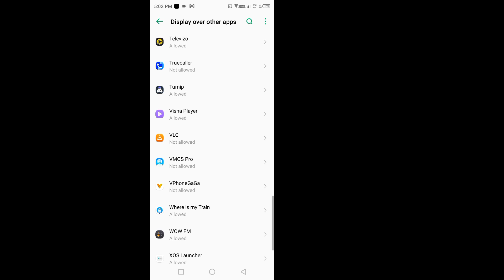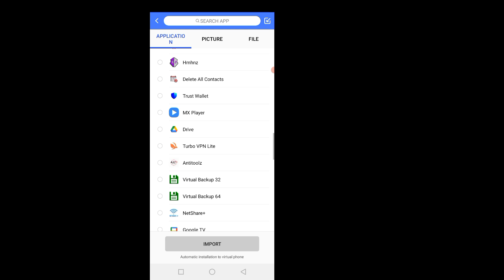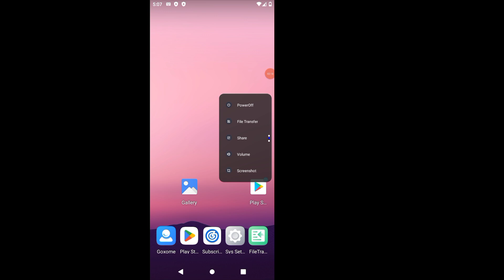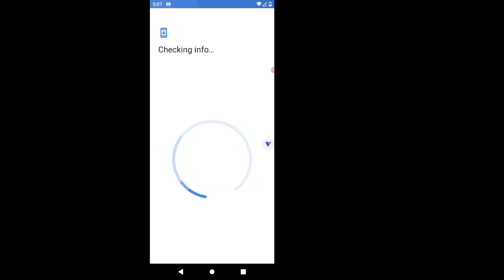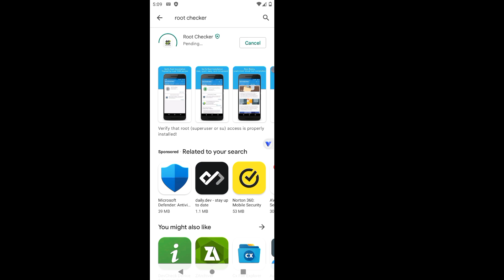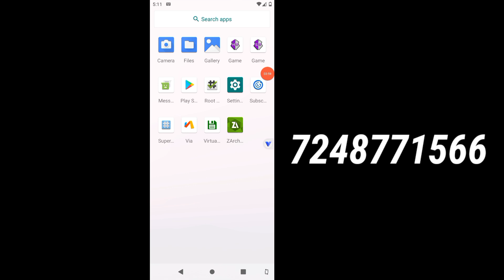Vphonegqga New Update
Vphonegqga Premium New Update VPHONEGAGA Premium Method | 64bit | Android 10 ROM